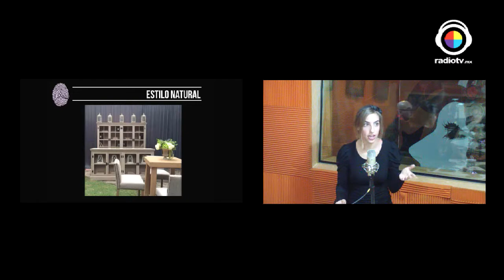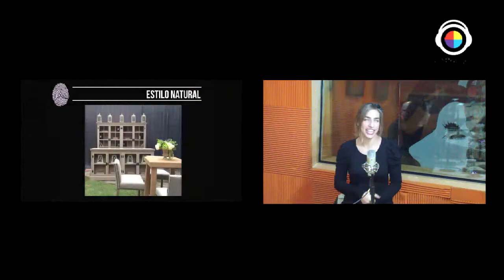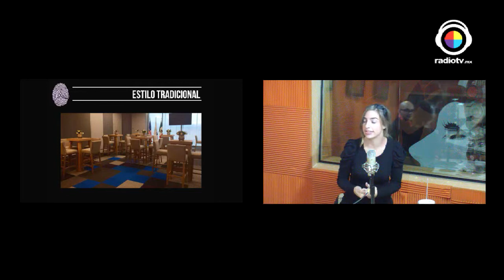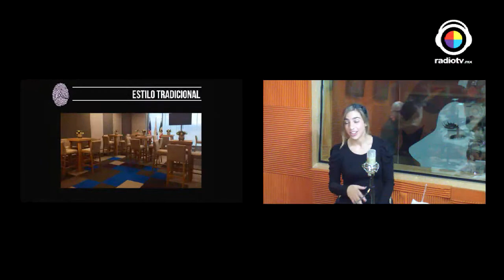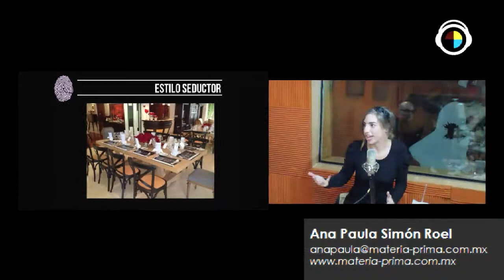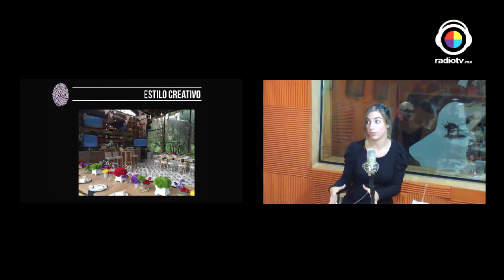Auress Imagen 08|01|2015